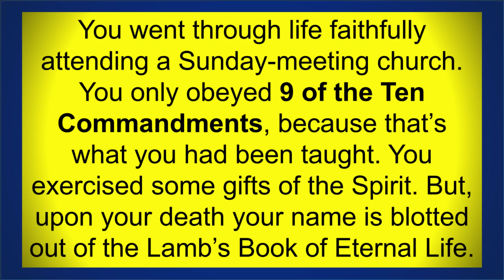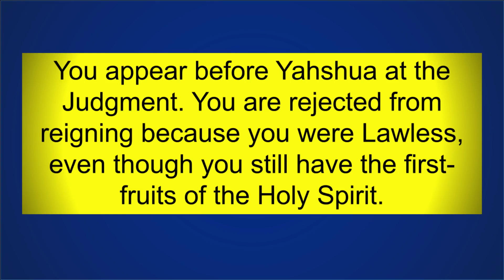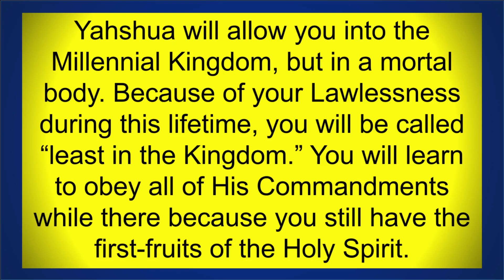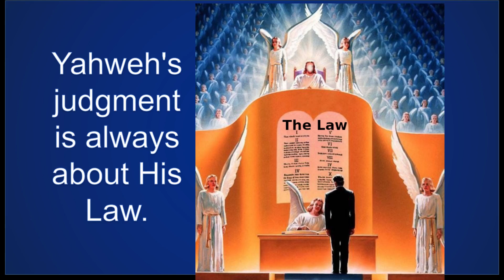What happens to Christians after a Life of Lawlessness?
Of course, most Christians will never define Lawlessness as disobeying the Sabbath Commandment. However, regardless of our thinking, Yahweh's rules and Laws are immutable. Like Yahweh, they change not.